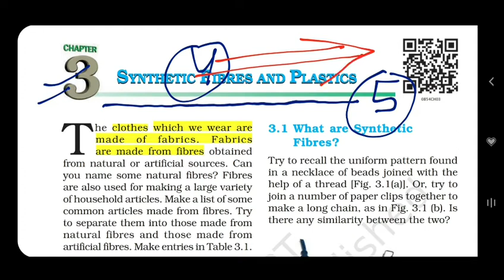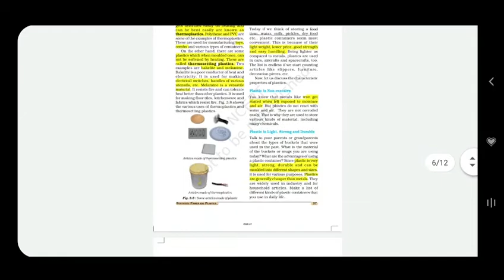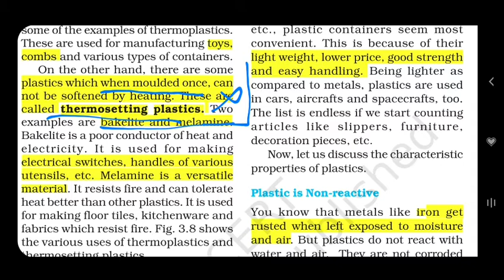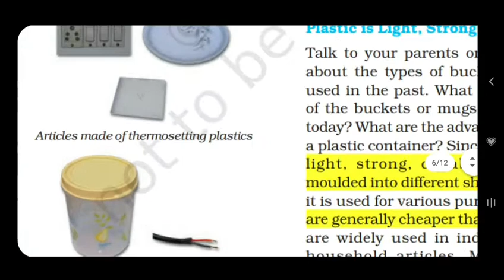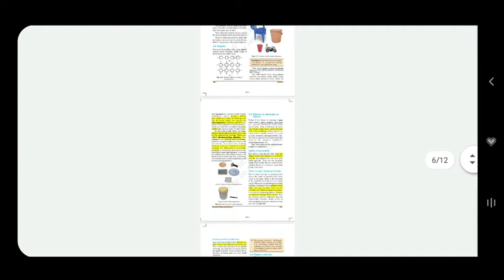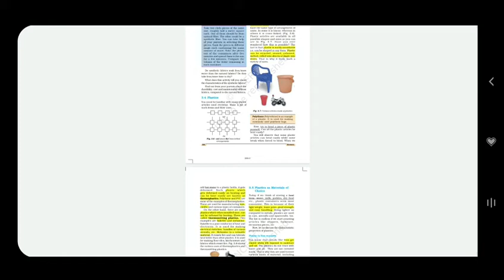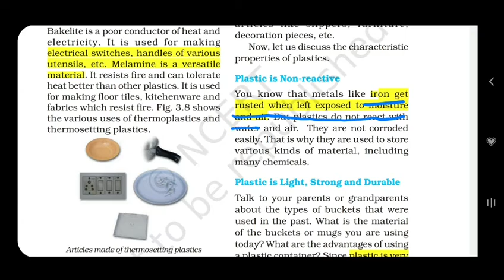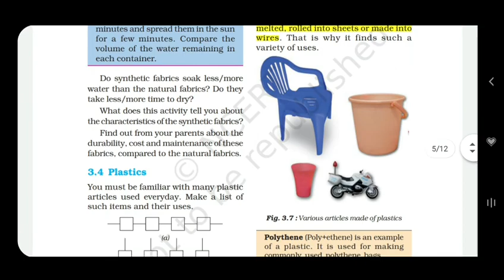CLASS 8 || Chapter-3. SYNTHETIC FIBRES AND PLASTICS || Lecture 5 || NCERT SCIENCE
This video is about CLASS 8 || Chapter-3. SYNTHETIC FIBRES AND PLASTICS || Lecture 5 || NCERT SCIENCE
Topic covered-
Plastics
Thermoplastics
Thermosetting plastic
Polythene
PVC